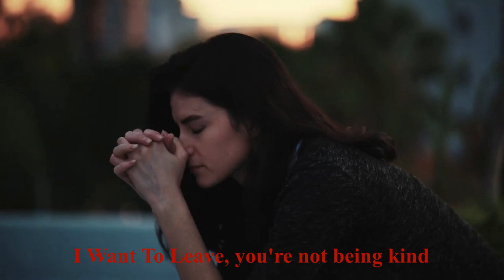I Want To Leave (demo) - original song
Written with a friend of mine several years ago, I tossed out the song title as a bit of a joke.
Later he sent me some lyrics for it, continuing the gag.
Then I added some more lyrics and put the whole thing to music and have now made this demo for it, making the whole endeavour a living punchline.
I'm sure at some point we'll end this joke, but maybe only once we've won awards for this awesome song.

P. S.
When this song was written, we'd been looking to write songs for our band; a band, with which we've done almost nothing, called Codent.
This is one of a few songs we've been able to complete together.
Maybe eventually we'll rise up and do more . . .